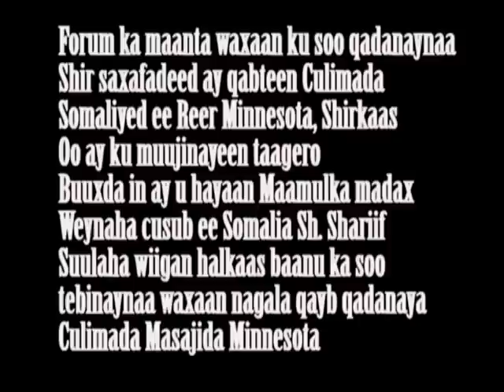Bartamaha Forum: Culimada Gobolka Minnesota Oo tageraysa Sh. Shariif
Culimada Somaliyeed ee gobolka minnesota oo taagero u soo jeedisay sh. shariif.